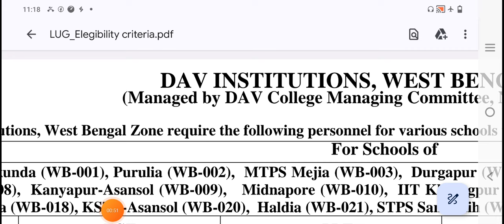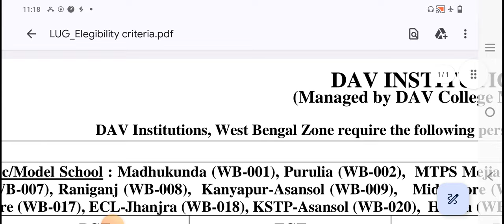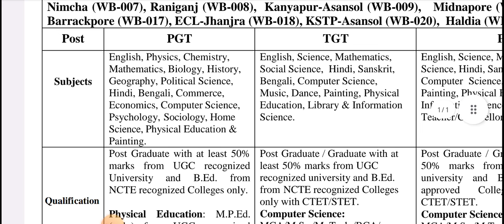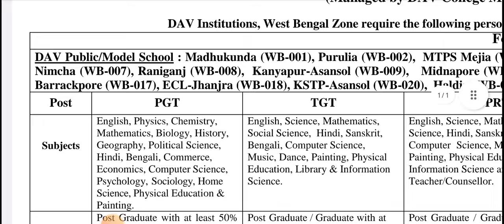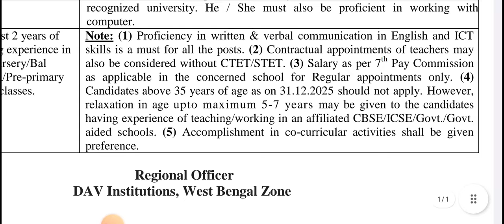✅school এ টিচিং ও নন টিচিং staff নিয়োগ | wb new job vacancy | westbengal latest job update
Welcome to our exciting announcement about the new staff hired at Dav School for the 2024 academic year! In this video, we delve into the latest recruitment updates, showcasing the talented teachers and dedicated non-teaching staff joining our community.